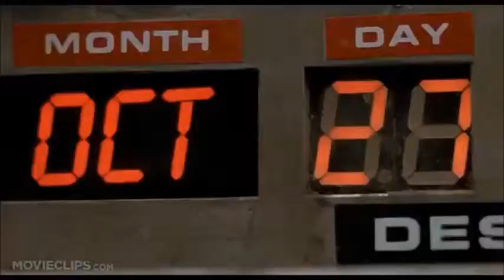If Thomas and Friends was 13+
The scene is from Back to the Future 3 and I got it from Movieclips - all credit for that clip goes to them. And I do not own the Back to the Future Trilogy.
No Oats.
Kek.